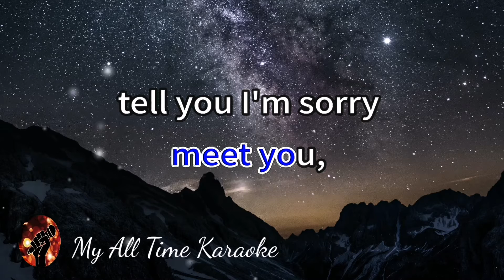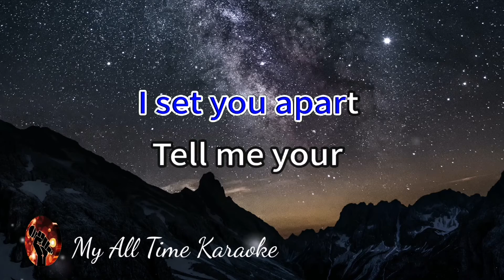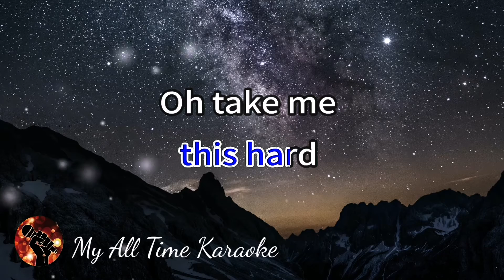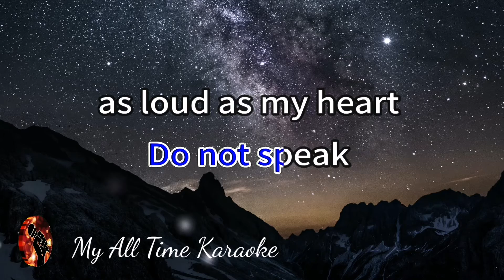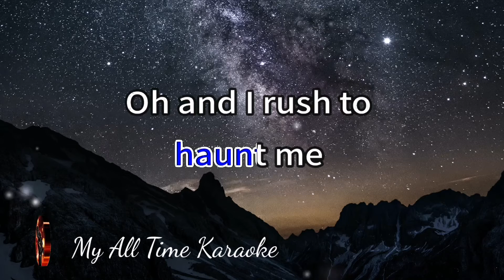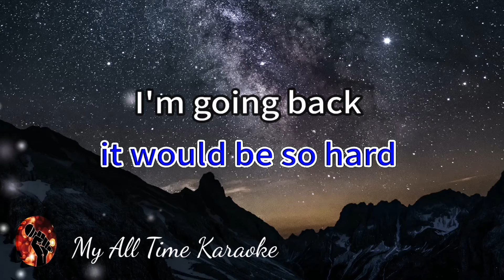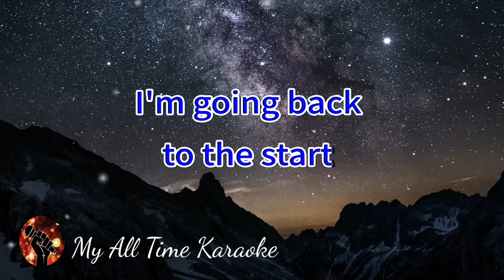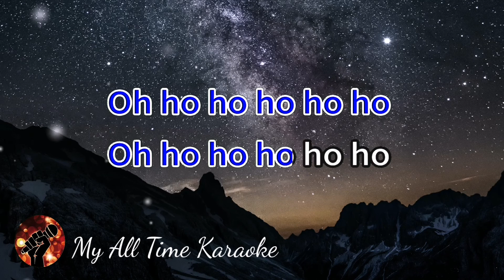THE SCIENTIST - COLDPLAY(karaoke version)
Welcome to